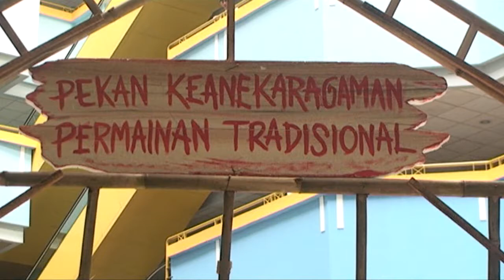[Liputan] Pekan Keanekaragaman Permainan Tradisional 2013